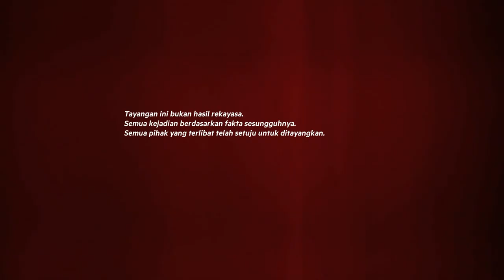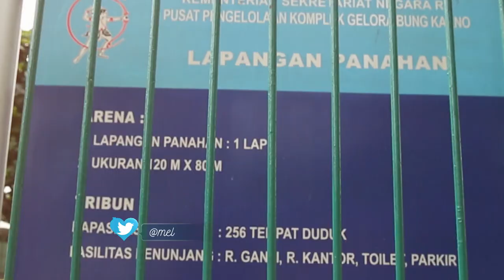Melamar - Episode 34 - Part 1/3 - Derry Jatuh Hati Diawal Pertemuan